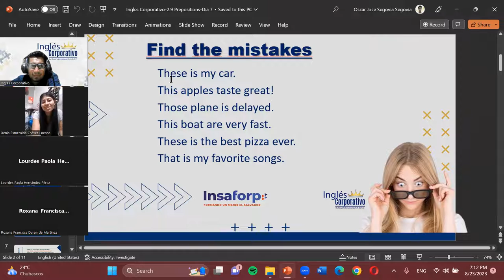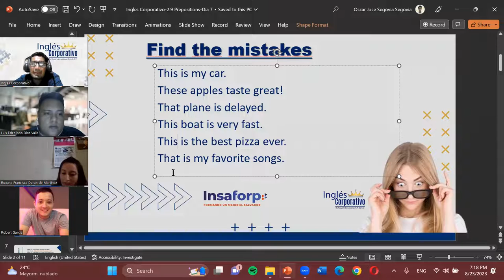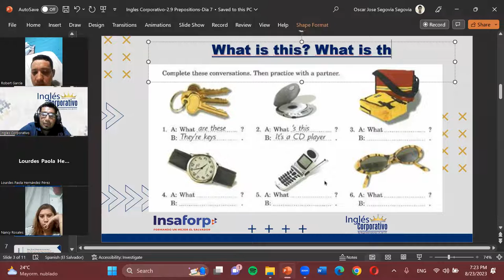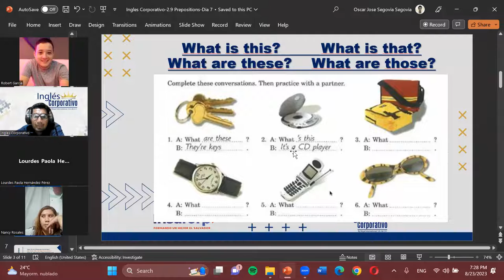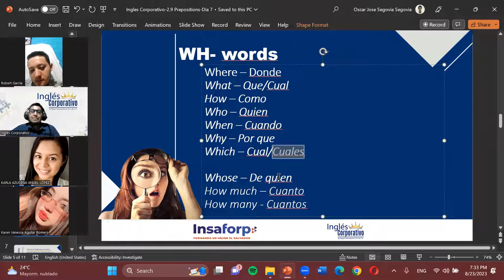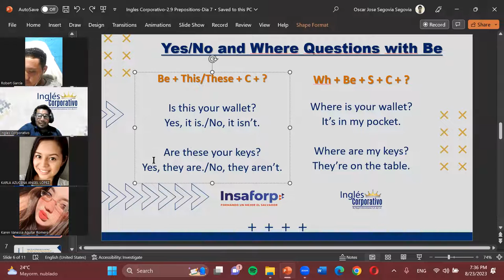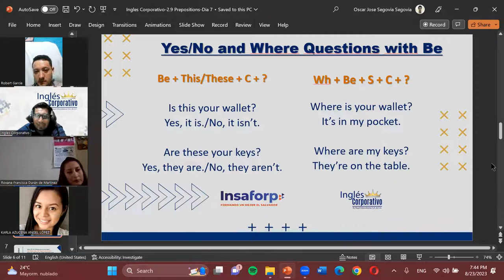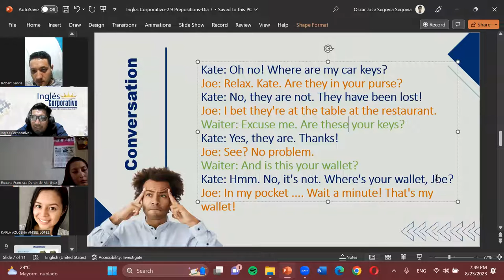Session07-08-23-P1-02-7-8-PM-08-23-Segovia-Where are my keys?-Part 1